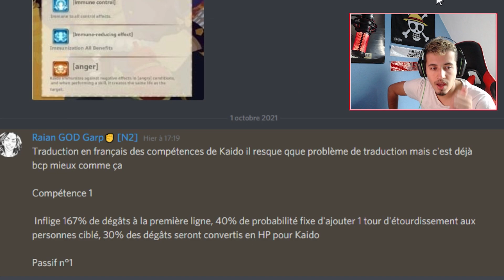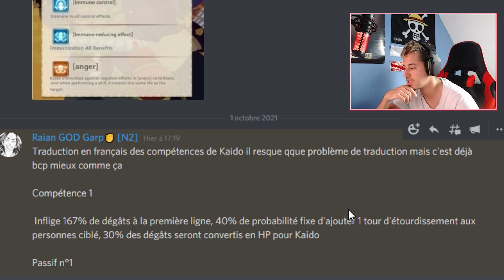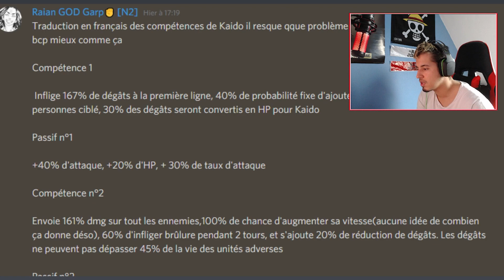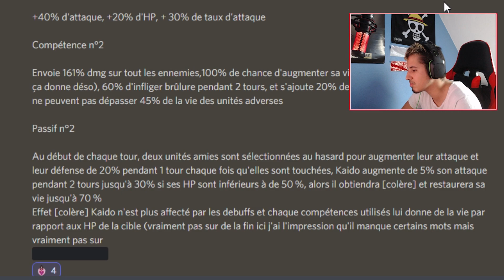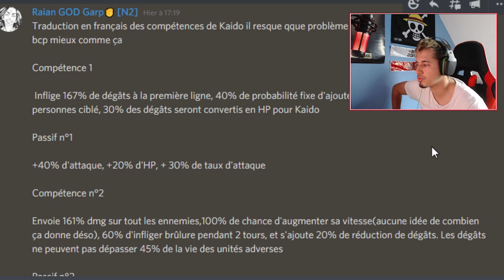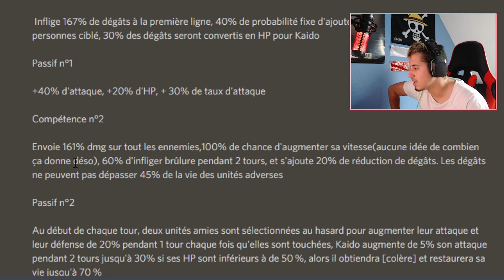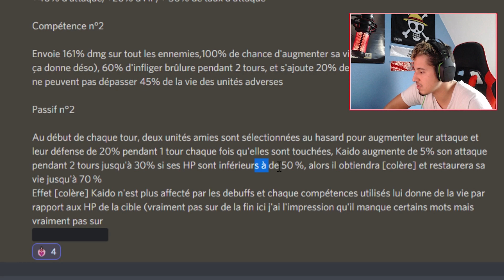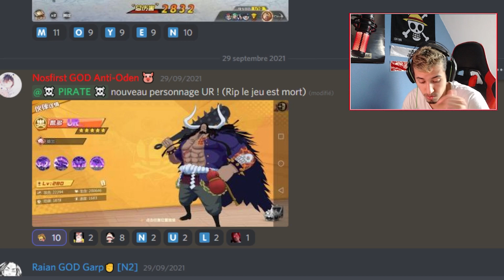LEAK : KAIDO, LE PROCHAIN CHAMPION UR EMPEREUR ! (OP:Bataille Navale/OP:Voyage Chronicles)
Yoo !!

Vidéo pour présenter les prochaines compétences de Kaido, le prochain champion UR !

Bon visionnage :)